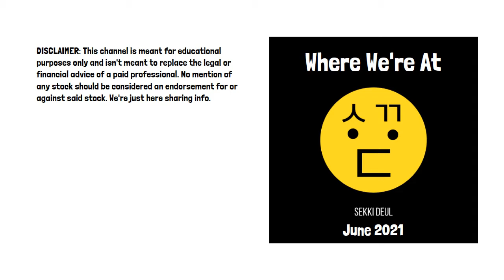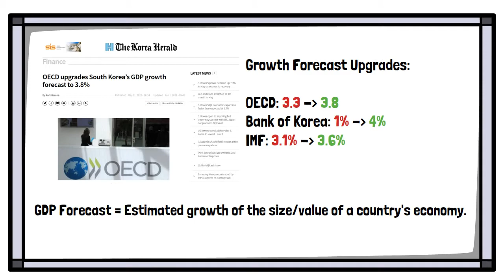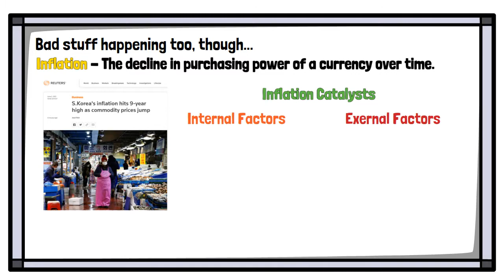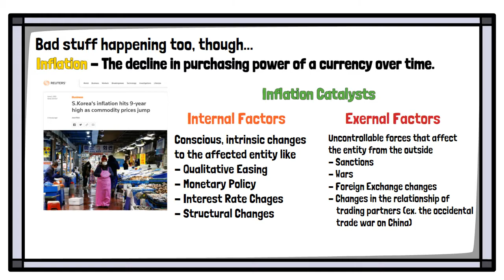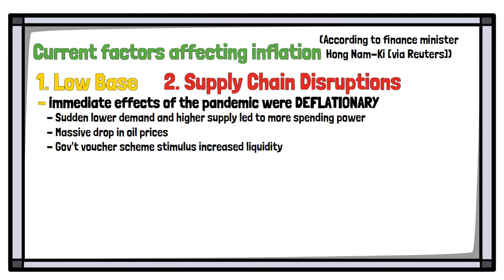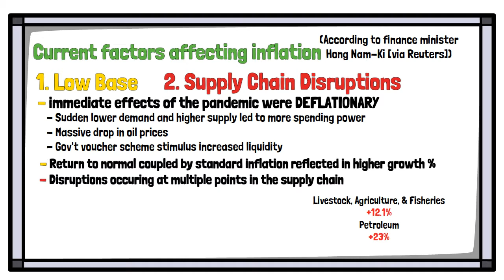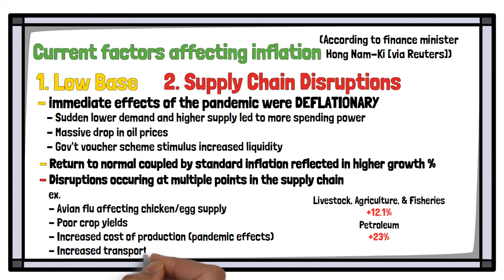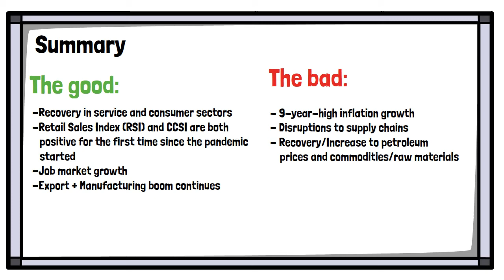Economic Overview | Where We Stand in June of 2021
Almost half-way through 2021 so here are a few trends to make note of as we vaccinations pick up in earnest and the country makes its way back to normal. As usual we've got a few bright spots and a few things of concern, with a few issues applying to each that we've cut for the sake of time but will likely be getting into in future videos.

Using KDI's monthly economic report, we aim to provide a quick summary of the current state of the Korean economy and not the biggest takeaways from the report to save you a bit of time in your research.

All of the information provided in this video is available through the links below, so feel free do check them out and develop your own opinion on the current state of affairs in the Republic of Korea.
Related Links
Sekki Deul Discord

KDI Monthly Economic Trends 2021. 6

S.Korea's inflation hits 9-year high as commodity prices jump (Reuters, 2021)

This Korean Life - New pod focused on local good-doers in Ulsan and beyond